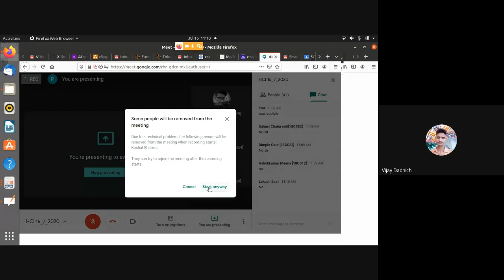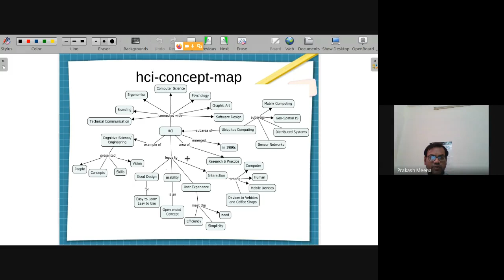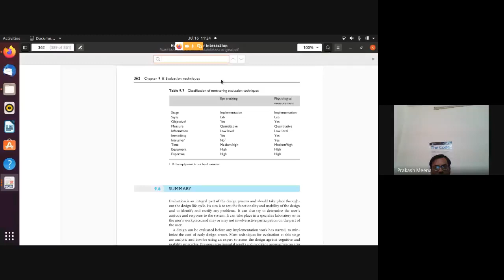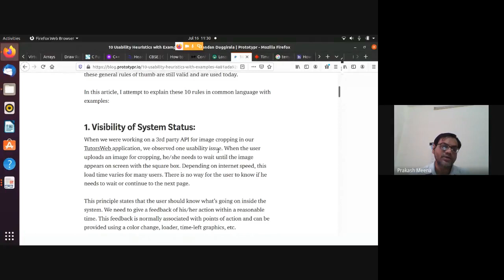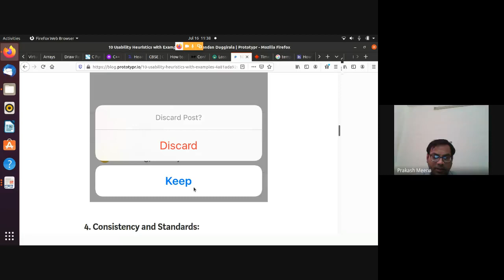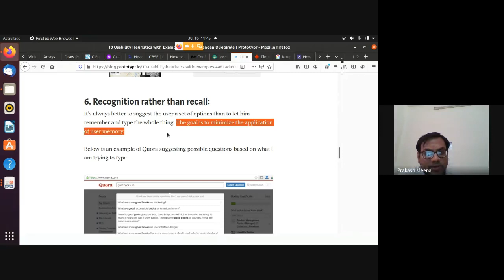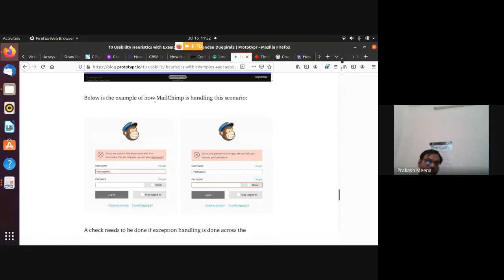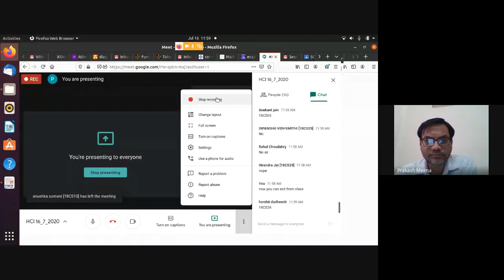HCI 16 7 2020 2020 07 15 at 22 39 GMT 7